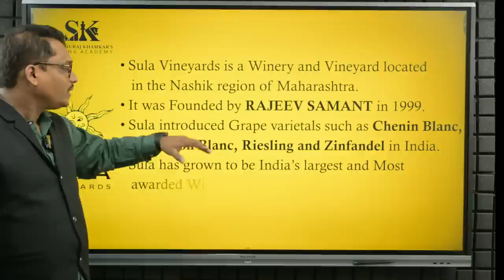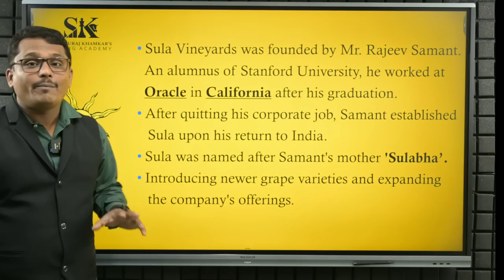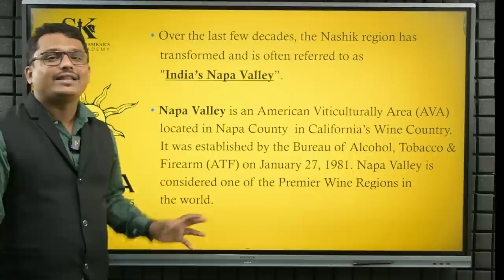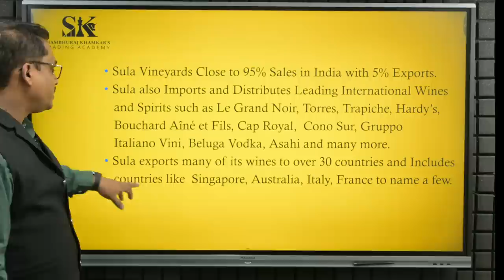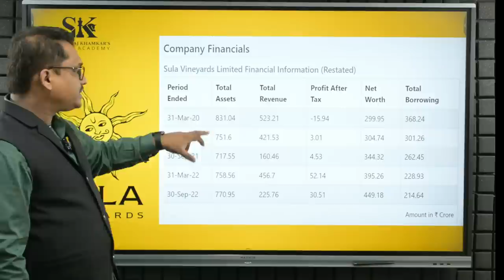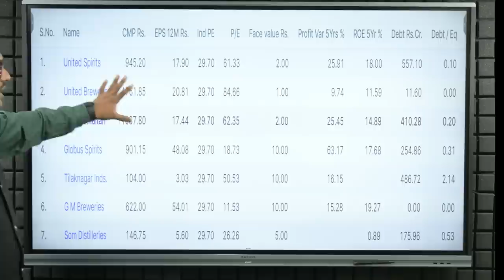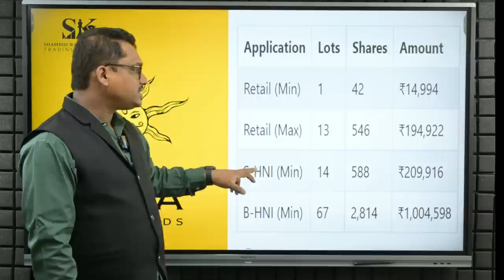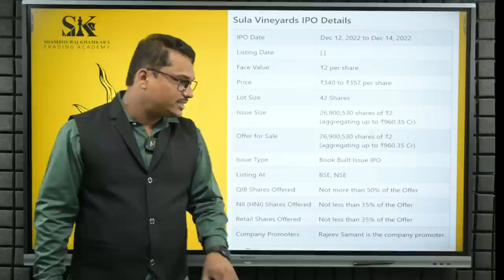Sula Wines IPO. मराठी माणसाच्या कंपनीचा IPO.